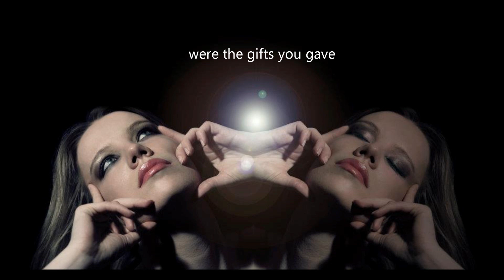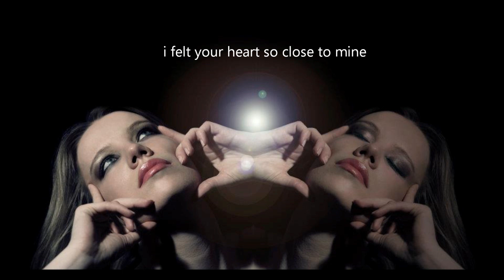Ana Soklič - The First Time Ever I Saw Your Face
Prečudovita izvedba pesmi The First Time Ever I Saw Your Face, Ana Soklič
copyrights (audio only) - PRO PLUS, Pop TV